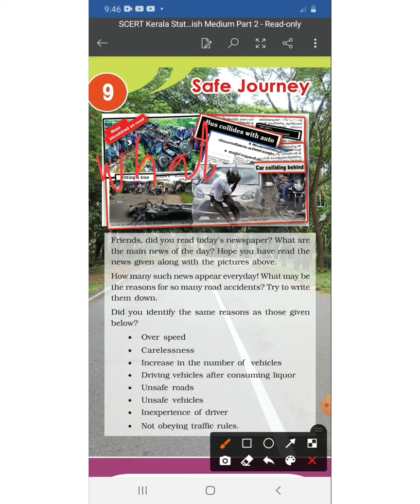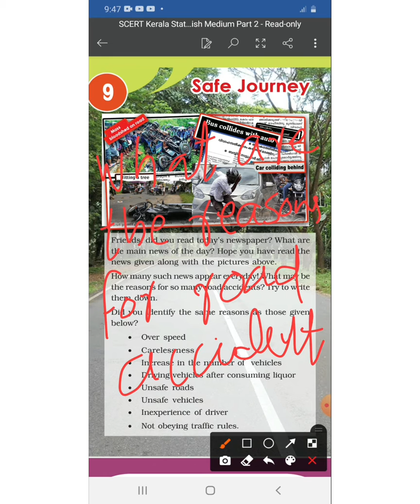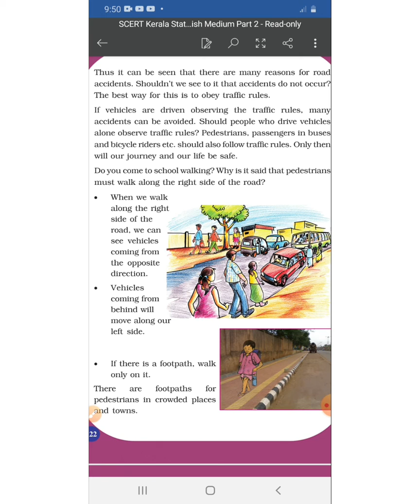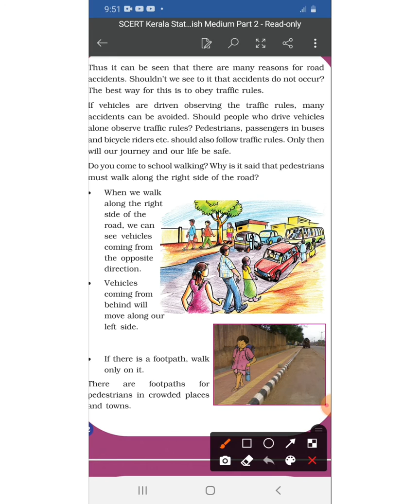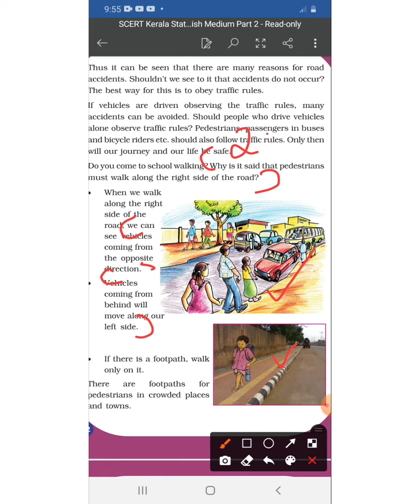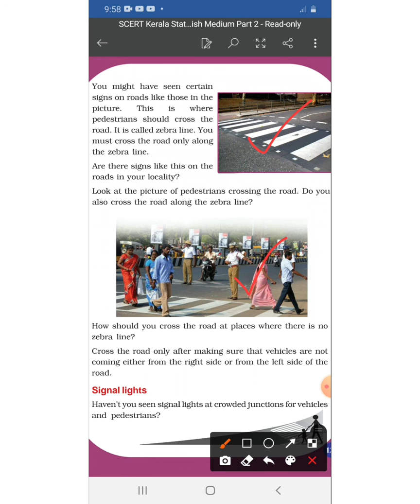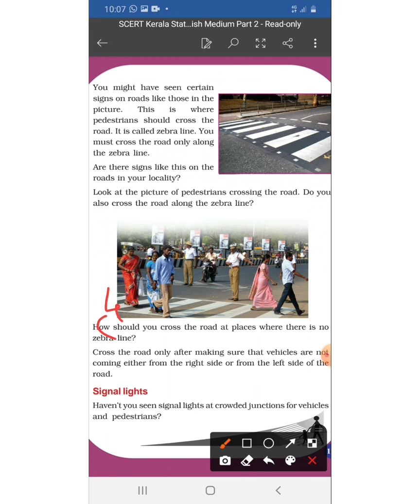STD 3/EVS/SAFE JOURNEY/CHAPTER 9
Std 3, Environmental science, Kerala syllybus